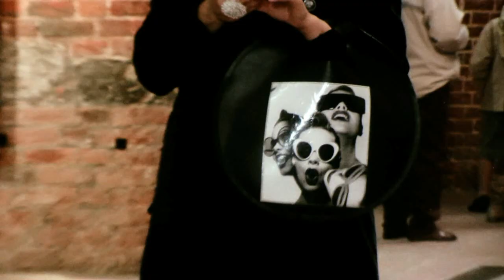Beata Ewa Białecka/Magda Moskwa - CS Galeria EL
Wystawa malarstwa Beata Ewa Białecka/Magda Moskwa
Kurator wystawy Marta Smolińska
Realizacja filmowa Piotr Grdeń